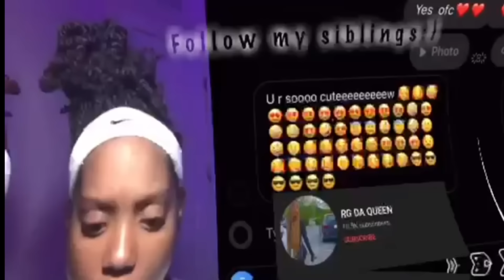S2 BALDWIN FAMILY DRAMA EPISODE 4 SADEEYA AND RG PUT THE GLOVES ON GOTTA WATCH ‼️😱🥊🥊VLOGMAS 16 🎄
Life with Littyb channel : ​⁠​⁠ ​⁠  ​⁠ ​⁠ @LifeWithLittyb